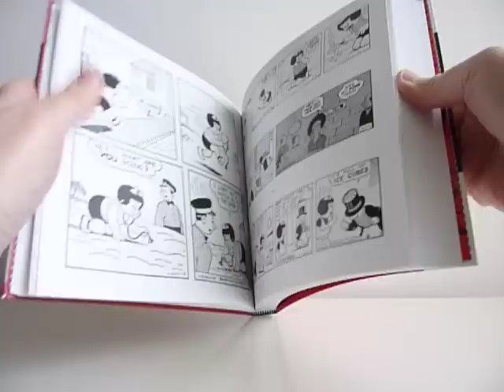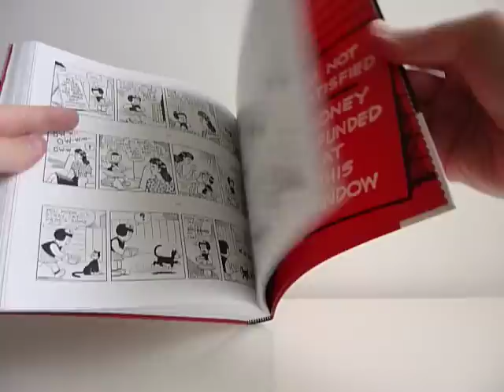Nancy Is Happy: Complete Dailies 1943-1945 by Ernie Bushmiller - video preview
Nancy Is Happy: Complete Dailies 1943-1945
by Ernie Bushmiller

336-page black & white 8.5" x 8.5" flexi-bound softcover • $24.99
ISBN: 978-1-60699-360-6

A funny thing happened on the way to comic-strip immortality.

For many years, Ernie Bushmiller's Nancy, with its odd-looking, squat heroine, nearly abstract art, and often super-corny gags, was perceived as the stodgiest, squarest comic strip in the world. Popular with newspaper read- ers, true — but definitely not a strip embraced by comic-strip connoisseurs, like Krazy Kat, Dick Tracy or Terry and the Pirates.

But then those connoisseurs took a closer look, and began to realize that Bushmiller's art approached its own kind of cartoon perfection, and those corny gags often achieved a striking zen quality. In its own way, it turned out Nancy was in fact the most iconic comic strip of all. (The American Heritage Dictionary actually uses a Nancy strip to illustrate its entry on "comic strip.")

Charter members of the Nancy revival include Art Spiegelman, who published Mark Newgarden's famous "Love's Savage Fury" (featuring Nancy and Bazooka Joe) in an early issue of RAW; Fletcher Hanks anthologist Paul Karasik; Zippy the Pinhead creator Bill Griffith; underground publisher Denis Kitchen, who released several volumes of Nancy collections in the 1980s; Understanding Comics' Scott McCloud, who created the "Five-Card Nancy" card game; Joe Brainard, who produced an entire Nancy Book of paintings in 2008; and Andy Warhol, who produced a painting based on Nancy.

Beginning in the Winter of 2011, fans will be dancing with joy as Fantagraphics unveils an ongoing Nancy reprint project. Each volume will contain a whopping full three years of daily Nancy strips (a Sunday Nancy project looms in the future), collected in a fat, square (what else, for the "squarest" strip in the world?) package designed by Jacob (Popeye, Beasts!, Willie and Joe) Covey.

This first volume will collect every daily strip from 1943 to 1945. (Fantagraphics will eventually release Nancy's first five years, 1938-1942, but given the scarcity of archival material for these years we are giving ourselves some extra time to collate it all.)

This first Nancy volume will feature an introduction by another stellar Bushmiller fan, Daniel Clowes (from whose collection most of the strips in this volume were scanned), a biography of the artist, and much more.